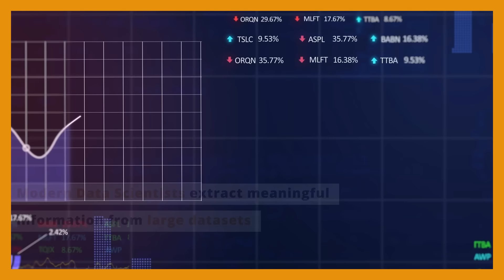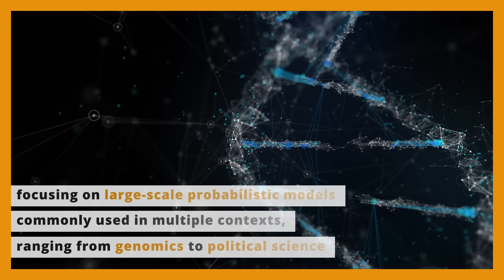Scaling-up Data Science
In the “good ol’ days” – if they have ever existed – we used to have models aimed at explaining phenomena via a limited number of parameters and we could test them using a small amount of data. When we collected new data, we only had to feed them into the model and compute the outcome.

Nowadays, statistical and machine learning models can have millions of parameters and we can collect billions of heterogeneous datapoints coming from different sources, and no computer in the world is able to process such quantities in a reasonable amount of time. That’s what computational algorithms are for: they are processes that come to around the same results of the original model, but in a simpler and faster way.

There are some issues, though. We don’t always exactly understand why a computational algorithm works and, if it does, we can’t be sure it will work as well with different or considerably larger datasets.

“This lack of understanding results in the routine use of inefficient and largely suboptimal algorithms, and makes the design of efficient algorithms for practically used models something of an art,” said Giacomo Zanella, Assistant Professor at Bocconi Department of Decision Sciences.

Zanella obtained a €1.5 ERC Starting Grant from the European Research Council (ERC) to better understand computational algorithms for large-scale probabilistic models, thus making their design not an art, but a science. The project (PrSc-HDBayLe - Provable scalability for high-dimensional Bayesian Learning) aims to single out the most promising algorithms using rigorous and innovative mathematical techniques, and to produce guidelines to improve them and  develop new ones.